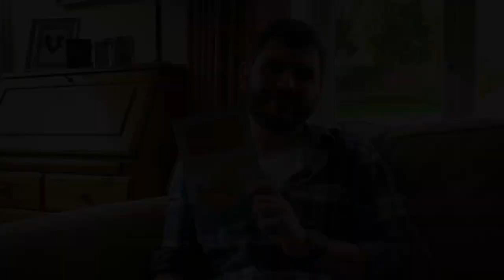'When did God make Adam and Eve?' || A reading from 'That's a Good Question!' by J.John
Join us daily as my son, Ben, reads the answer to one of the questions in my children's book, That's a Good Question!

Today's question is 'When did God make Adam and Eve?'